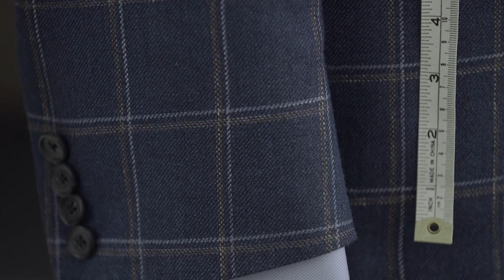The Guide to Fabrics for Timeless Design: Performance is Key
Porsche: The Connoisseurs’ Guide to the Pursuit of Passion